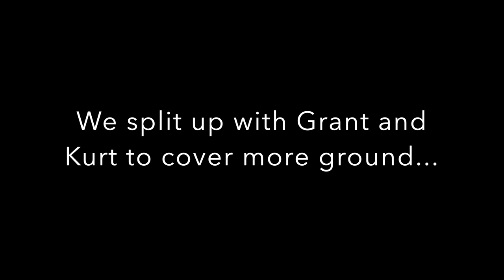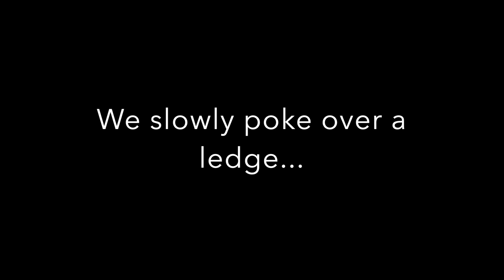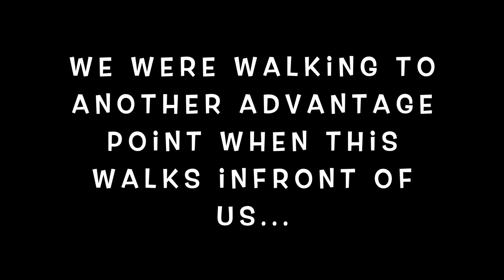Epic Montana Bighorn Sheep Hunting! Boone and Crockett Ram 2020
The Missouri River Breaks is a huge landmass with lots of rugged landscape and unforgiving conditions. Grant and his dad Kurt, who is a sheep finatic there to help us navigate the landscape and judge ram size and age. After scouting they gave us a call saying we will need a boat to travel the landscape successfully, due to mud, snow and location of most of the sheep. We were so fortunate to follow a snow plow since it was -6 and blowing as we left Malta.  Otherwise, we wouldn’t have made it to the campsite with the trailers. After setting up camp, we headed out on the boat. David was captain as we started out on the waters of the Missouri River. We spotted one ram from the boat and then parked the boat another 3 miles up at the start of the drange. We made it about a 3 mile hike up to a vantage point where we located 9 rams and some ewes.  The biggest ram would have scored in the mid 170s. A ram of this caliber would be very impressive in other areas, but in Missouri River Breaks the standard goes up and you have a legitimate chance of a world record ram. Day 2; The original plan changed abruptly when some guys in camp gave us a report of a potential 200 inch ram towards the top of one of the coulees. They showed us a picture and we verified this ram is all I imagined and hoped to find on this trip. As we left camp, tensions were high. We made it to the spot and did a quick glass then headed to the ridge where the 200” ram was spotted 2 days ago. We peaked over the crevasse in the hill and put up our binos, but there were no sheep on the ridge. After 30 min of glassing we kept moving to another area known to hold sheep. As we were walking we bumped one ram that was about a 165”. On the hill side there were about 15 sheep, holding 4 rams. We sat down and watched for hours, waiting and hoping the 200” ram would make an appearance but never did. We decided to head back to try the water again. But, as soon as we made it about 3 miles down river, the wind hit and so did the waves. They were crashing over the front of the boat, spraying us with water. We made the call to turn back. We talked to another person and they said there was a 195” ram in the adjacent drainage to the one the 200” Ram was spotted. So, we took side by sides, in the morning up some gnarly roads, going through drifts and the well known Missouri River Breaks mud. We spotted a group of rams on the way in, but they were not the caliber we were looking for. We snuck up to 100 yards and started judging the score. After passing the ram, Kurt came to the conclusion that the ram was a low 180s with a high sperm line, meaning this ram was only 5-6 years old. It wasn't what we were looking for, so we passed and started to make a plan for the next day. Day 5: We changed our plan again and headed back to the boat to cover as much of the country as possible. We ended up spending the whole day on the boat locating 28 different rams. None of these rams were what we were looking for so we never went after them. We put 60 miles on the boat that day. Grant and Kurt stayed back and scouted for sheep while we were on the boat. Day 6; We took the rangers up an ATV trail and parked and glassed. After glassing for a while I noticed some sheep across the drainage and one looked like a ram, but it is so far we couldn’t tell how big. So we moved forward another mile to get a better look. After judging the ram, we came up with a score around the 175” mark, a good ram but not what we need. Now, we are on our way to where Kurt and Grant had located a good ram the night before. The land on the way to the rams is mostly flat with little grassy ridges with timber, not typical sheep country. We were just walking along not really paying attention when all of a sudden Kurt and my dad hit the dirt. Three rams were just walking across a grassy bench 150 yards in front of us. I hurried up, found a rest on a stump nearby and put my gun up and waited. The 2 rams in the back had a low sperm line with a decent curl. The other ram looked old. The excitement and intensity grew as we realised this was an old ram with a good curl. Kurt guessed it in the mid 180s. My dad and Kurt asked me if I liked him. I knew it was time to let some lead fly. I quickly found the ram in my scope and started to squeeze the trigger when one of the other rams ran in front of the big ram and stopped. I was ready, all I needed was a clear shot and finally the smaller ram started to move forward and I had a clear shot. I squeezed the trigger and boom. A solid hit but he was running towards a 200ft drop off.  I had to put him down now or we might be packing out a broken sheep. He was running and I threw the crosshairs on up and boom, it was high, a miss. I jacked in my last shell and concentrated, slowly pulled the trigger, boom he was dead in his tracks. High fives were passed around as we realized what just happened.